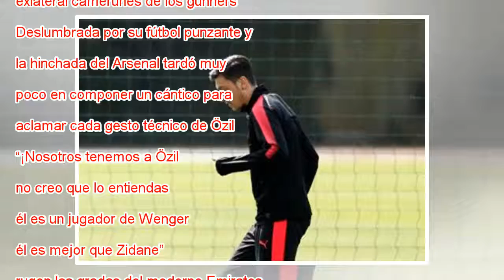“¡Nosotros tenemos a Özil!”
Mertesacker y Özil, durante el último entrenamiento del Arsenal. En vídeo, declaraciones de Arsène Wenger, entrenador del Arsenal. ANDREW COULDRIDGE FOTO: REUTERS / VÍDEO: ATLAS Cinco años después de abandonar el Real Madrid, a Mesut Özil (Alemania, ...